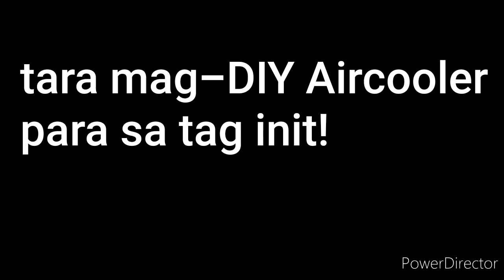DIY AIR COOLER using Plastic bottles easy as 123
Diy air cooler to beat the heat this summer. Para sa walang aircon at walang budget, para na din sa walang magawa this quarantine. Walang pang ride kaya lagay muna tayo new content.